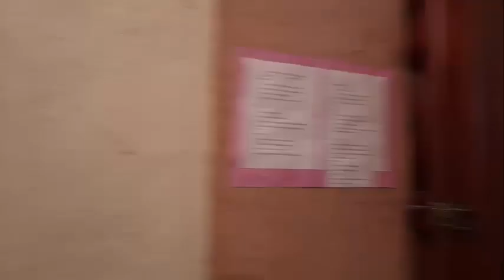Misa por la salud del DR. JUAN JOSÉ GARCÍA LÓPEZ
Santuario de Los Remedios, Pénjamo